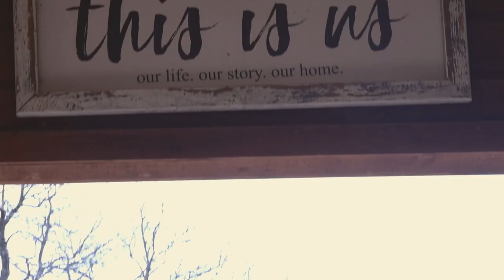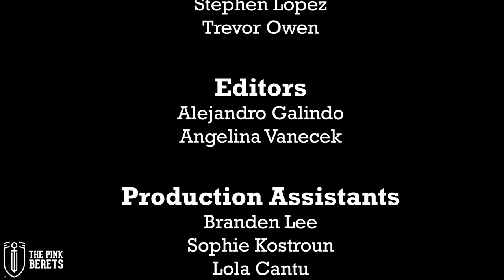The Pink Berets - A film by Design and Tech Academy